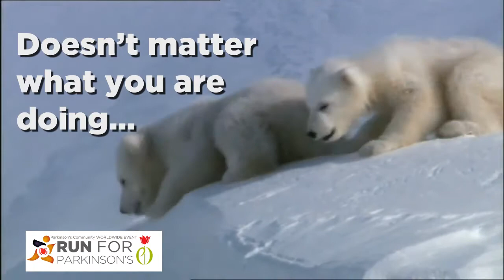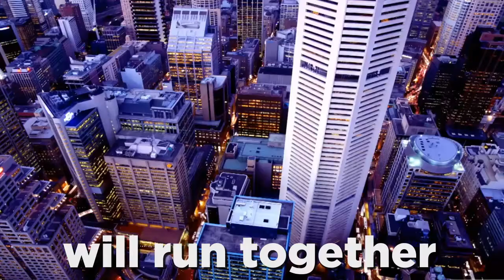Run for Parkinson's 2013 - Nobody can stop you now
Run for Parkinson's 2013
Nobody can stop you from reaching the moon, finding the cure
We won't stop working until we reach our goal
Tireless
Fearless